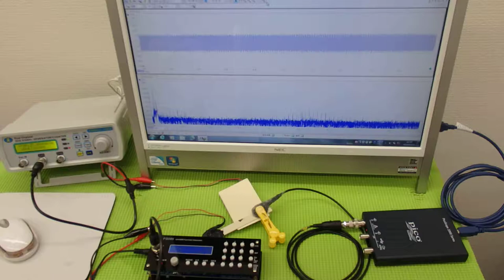オオリジナル超音波プローブの「発振・制御」技術 ultrasonic-labo